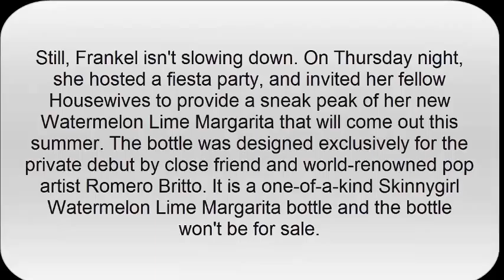Bethenny Frankel Confirms Health Scare: 'I'm Dealing with It Head